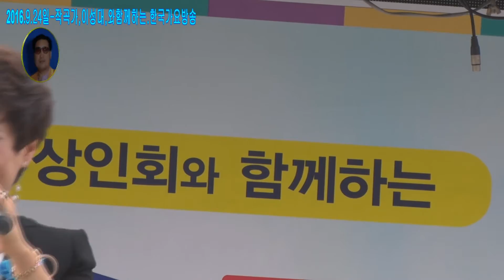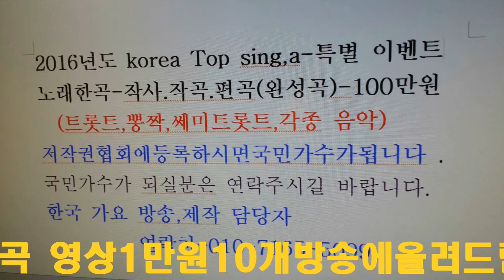윤혜원 메들리 제5회신흥시장 숯골 축제 축 하공연=한국 가요 방ㅅ오 이벤트쑈=경기성남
윤혜원 메들리  제5회신흥시장 숯골 축제 축 하공연=한국 가요 방ㅅ오 이벤트쑈=경기성남한국 가요 방송 가요 대행진